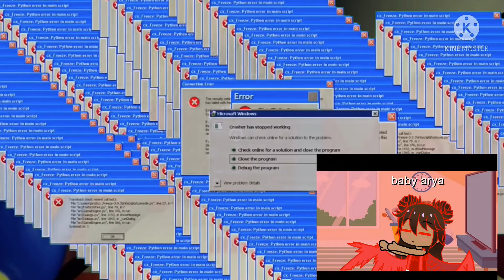How everyone react to huggy wuggy